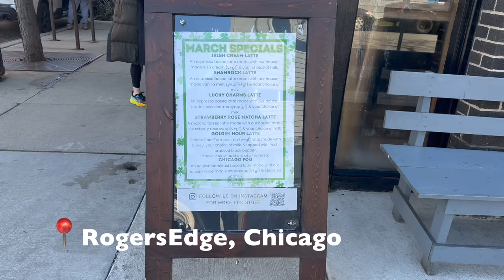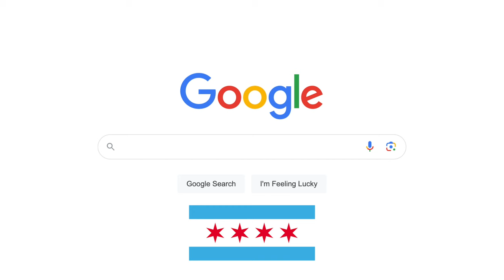Outdoor Lovers: Unwind at Chicago’s Rivers and Roads Cafe! ☕️🍪✨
Your favorite Chicago locals are sharing all kinds of food finds from all over the city. Here's a fun coffee shop we found near Loyola University, a National Park Themed Cafe with excellent drinks, sandwiches and treats.

Morning Routine by Ghostrifter Official
 / ghostrifter-official
 • Morning Routine – Ghostrifter Officia...